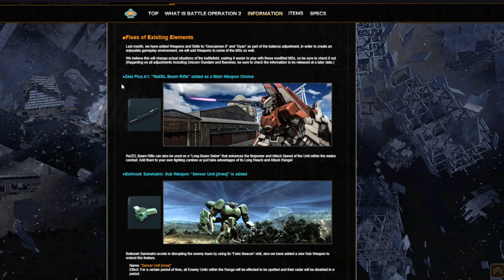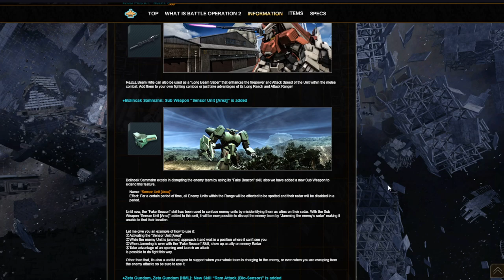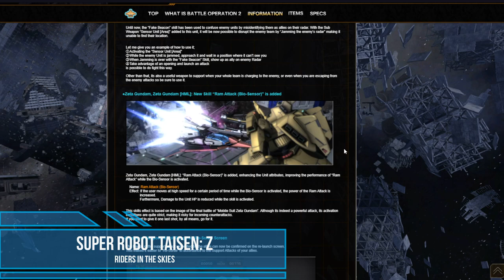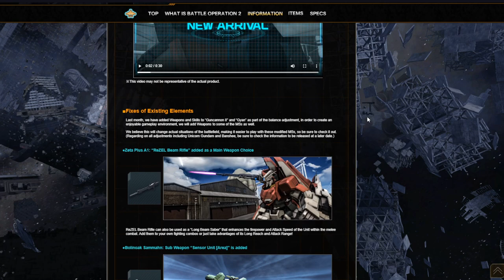GUNDAM: Battle Operation 2 - Nueva unidad y mejoras para unidades antiguas